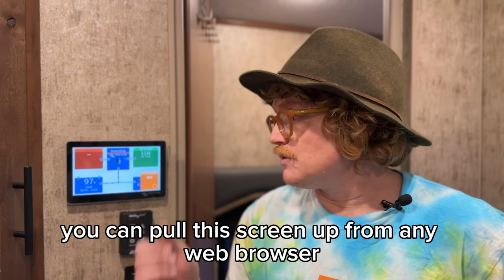24V Full Victron Energy System on a Fifth Wheel | Outdoors RV F27KVS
Another Flagship system done and dusted! And we got to be in wonderful Las Vegas, NV. It was fun to be locals in Vegas - we were lucky to be there for two weeks during our installs. This install was so close to Downtown!

We are really proud of this install. It looks beautiful and is a powerhouse for our customers, who are planning on going full-time in the near future! They want to be able to run the AC whenever they want, and with this battery storage, they will be able to!

We installed a 24V full @VictronEnergyBV  system in this Outdoors RV Fifth Wheel. This F27KVS had strange roof shape, so we had to switch up the brackets we used to mount 2500W of @RichSolarTalk panels.

For more updates, follow MYT Solar on our official social media pages:

About MYT Solar:

Founded in 2020, MYT Solar is 5-star reviewed small business, owned and operated by Tom and Ely of @TheDoginUs

MYT Solar was started when Tom and Ely decided that the only way to adventure and explore the USA with their dogs was to live and travel in an RV. That's when their love of RV adventure began! They are currently living full-time in their Outdoors RV, traveling around doing RVsolar installs! They are currently converting their own 260KVS into the ultimate off-grid, dog-friendly ORV.

We would love to empower you on the RV journey by designing the perfect solar system for your RV and lifestyle. Give us a call today to discuss your dream install - we travel to most states in the Upper Left USA and are currently in the Southwest for winter.